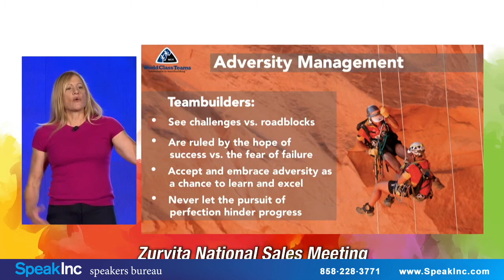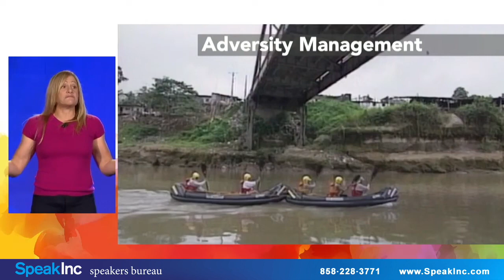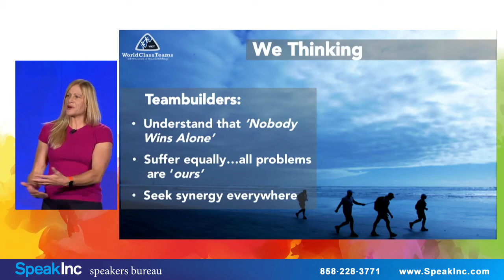Robyn Benincasa | Demo | Keynote Speaker | SpeakInc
When the challenges are steep and the competition fierce, Robyn Benincasa provides the tools individuals and organizations need to cross their most challenging finish lines.

As a two-time World Champion Adventure racer, San Diego Firefighter, and CNN Hero, Robyn knows a thing or two about creating Human Synergy, or as she puts it, "That magic that allows ordinary people to accomplish extraordinary things together."

Through harrowing experiences in places like the jungles of Borneo and the Himalayan peaks, Robyn has studied the good, the bad, and the not-so-pretty of Extreme Teamwork. Her refreshing and unique techniques build and foster impactful, inspired teams that succeed against all odds and turn setbacks into comebacks.

Robyn was named one of 2020s World's Top 50 Keynote Speakers (Real Leaders Magazine), the #1 Female Speaker for Meetings.net, and is one of the Top 10 Speakers featured by Harvard Business Review. She has motivated countless leaders and teams for Fortune 500 companies, including IBM, Starbucks, Walmart, Boeing, Johnson & Johnson, HubSpot, Intel, and more. Her game-changing keynotes inspire us to grab life with one hand, our teammates with the other and create that special magic that makes each of us stronger together than we could ever be alone.

Book Robyn Benincasa as a keynote speaker for your next event by contacting: SpeakInc is a professional speakers bureau providing keynote, motivational, professional, and corporate speakers.